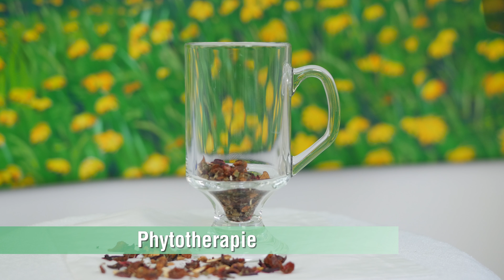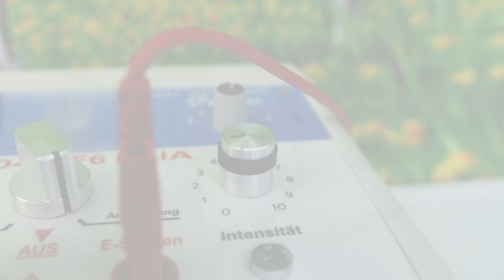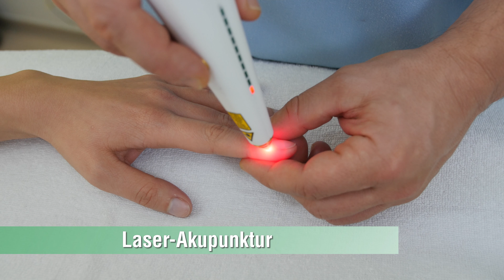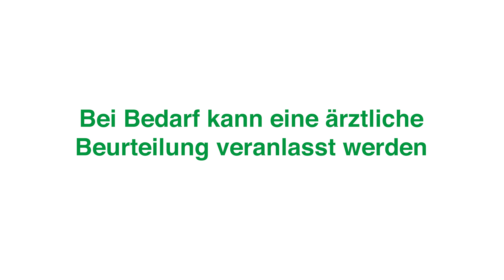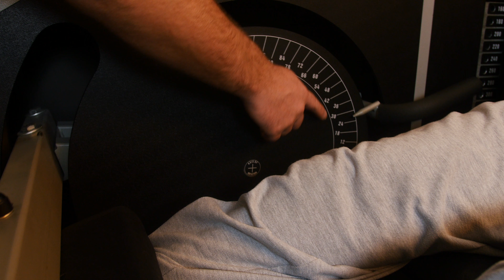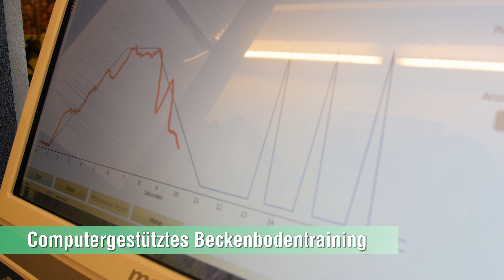SKEMA Therapie-Methoden Infofilm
14minütiger Infofilm über die integrativen SKEMA Gesundheitsmethoden